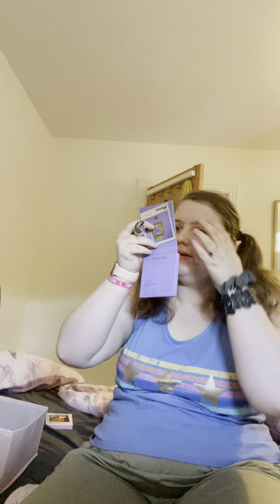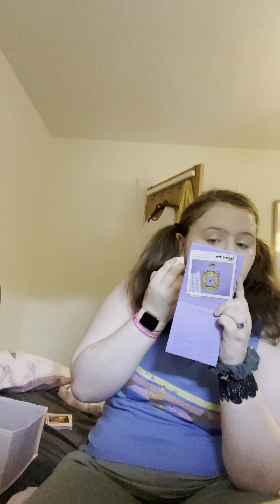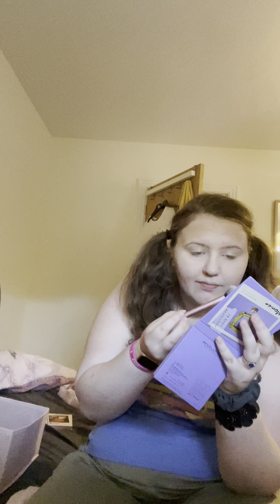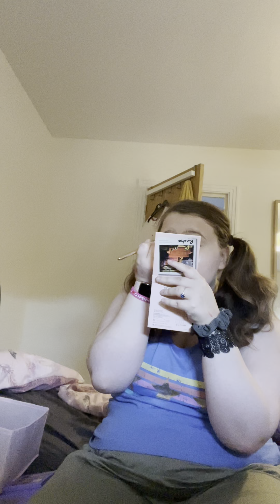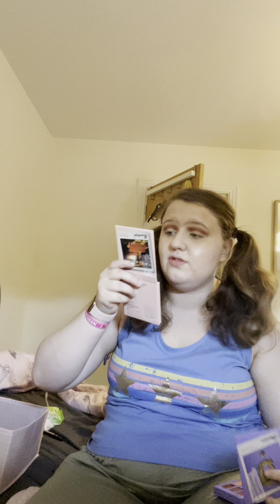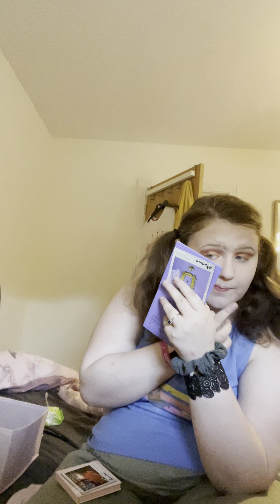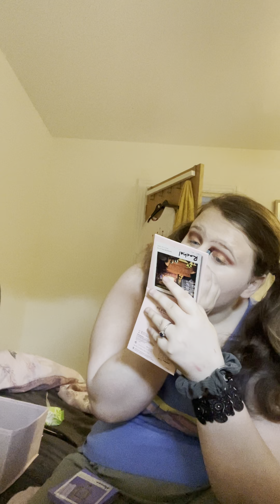Strictly come dancing couples choice street commercial look hair makeup and outfit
Hey hey so today I did another couples choice inspired makeup hair and outfit look so you guys did watch my video of me doing the contemporary inspired look with the hair makeup and outfit

Alright schedule

Saturday 18th September launch night
First main dance cha cha cha inspired look hair makeup and outfit
Sunday 19th September last ever couple choices inspired look (theatre jazz) hair makeup and outfit
Saturday 25th September first live show waltz inspired look hair makeup and outfit
Throughout the series all dances including the final (showdance) inspired look hair makeup and outfit